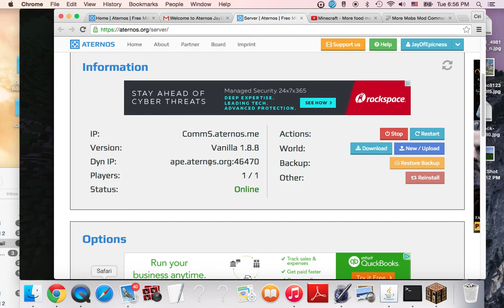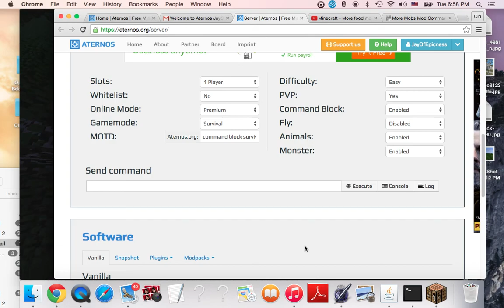Minecraft | Survival Mode ep 1 | "Oh yes Vanilla"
Minecraft survival! Link to free server hosting